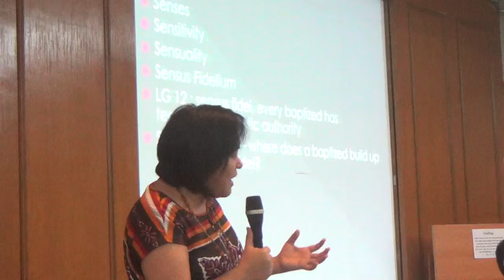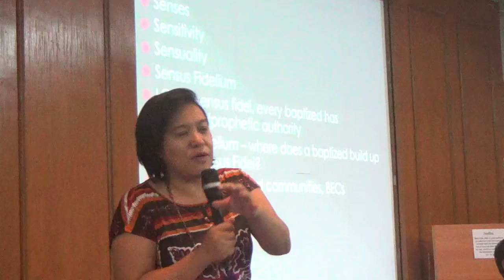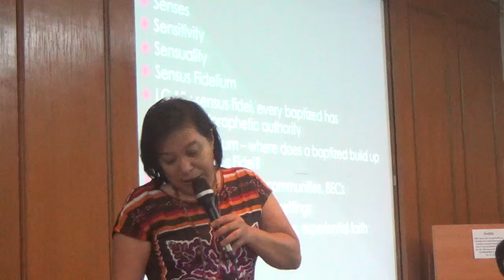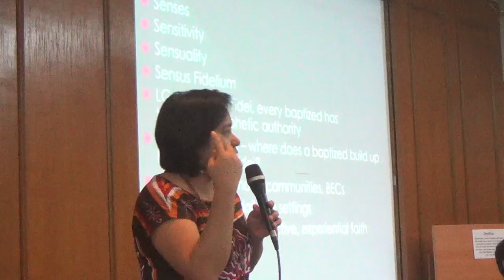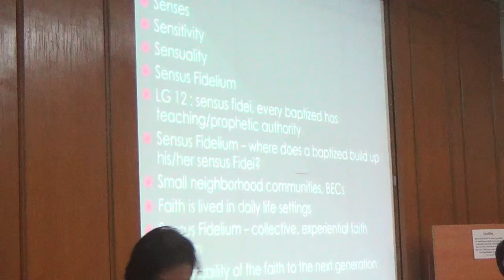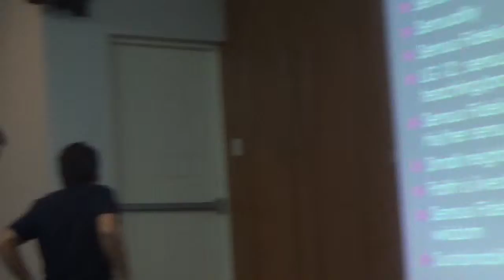09142017 annual san pablo clergy retreat 5